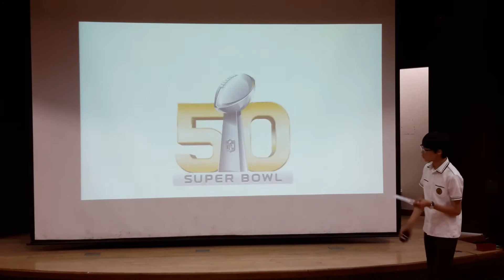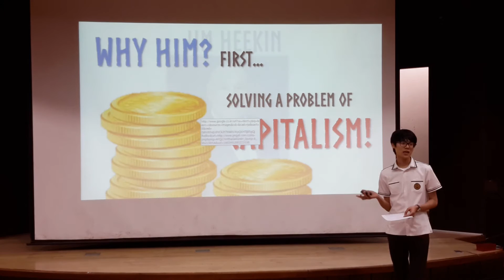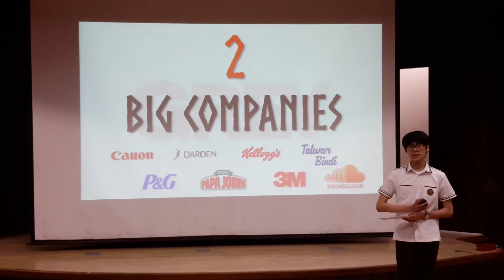[IIHS] 'My Role Model Presentation' by Hyeok Beom Kwon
This is a presentation that is made in order to introduce my role model 'Jim Heekin'.